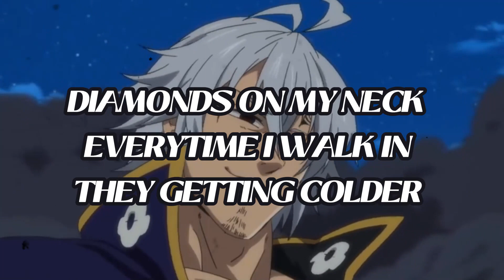ESTAROSSA INSPIRED RAP | "MILLIONAIRE/E$TARO$$A" - MZSTY [Official AMV] (anime AMV)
money
Vocal Performance By MZSTY
Editing By MZSTY
Instrumental By prod. dumfounded, f1lthy, lukrative